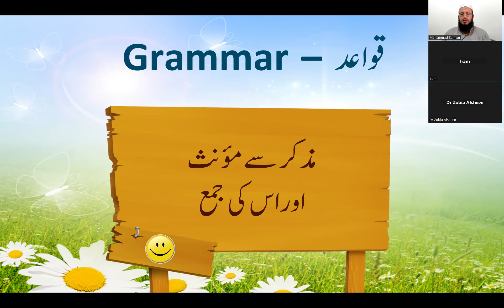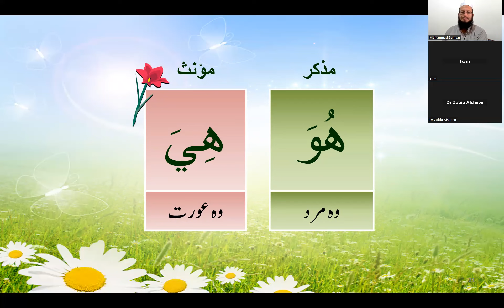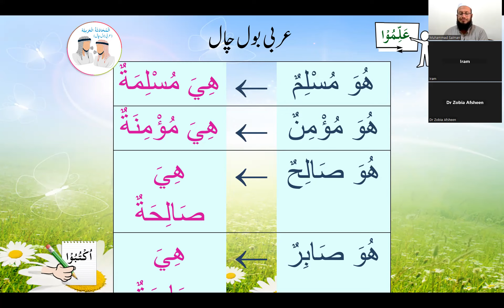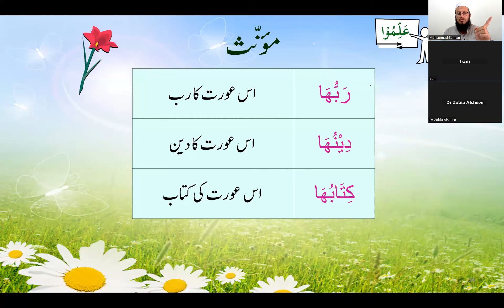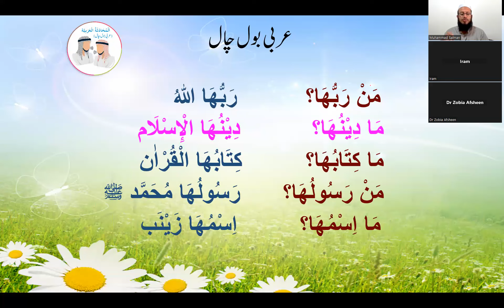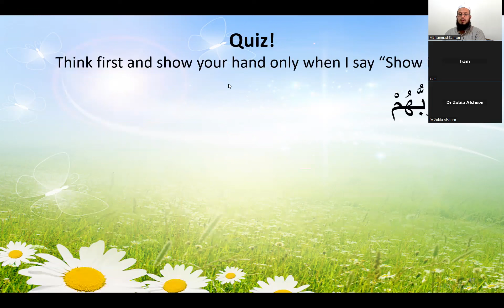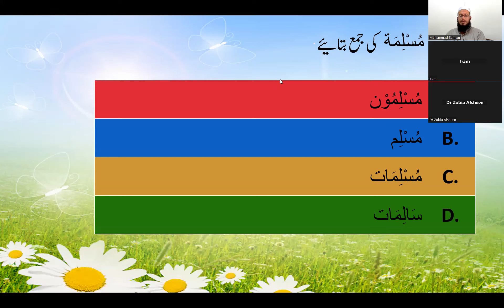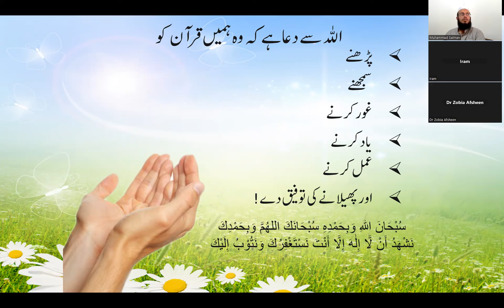Quran Class 4B 20 Aug 2023 | UnderstandQuran | Explorewith Salmanamazai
Course-1 with Salah (50% Qur'anic Words)
Online Course
This course is designed for people who wants to understand the Quran but are too busy or who think Qur'an is difficult to learn
Course Highlights:
Learn the meanings of 50% Qur’anic words in just 20 hours!
Understand the meaning of commonly used Surahs and Azkaar of Salah which will make your daily Salah more effective.
This is our most popular course which is being offered to thousands of brothers, sisters and children both online and in person from UK to USA, Canada, Dubai, Saudi Arabia and the Far East. We have students from all over the world.
You will study 20 hours in total, divided over 19 sessions in which you will learn 125 words that occur in the Quran 40,000 times (out of a total of approx. 78,000 words). That comes to 50%!
So, when you finish this course you will know half of the words on each page of the Quran.

Learn 50% words of the Qur’an
Learn Arabic through Salah, Surah Fatiha and the last six surahs and other Azkar of Salah.
Learn basic arabic grammer in an interactive & simple, yet a powerful way
Learn how to interact with the Qur'an.
Learn more than 500 spoken arabic dialogues.
As always your feedback is welcome.